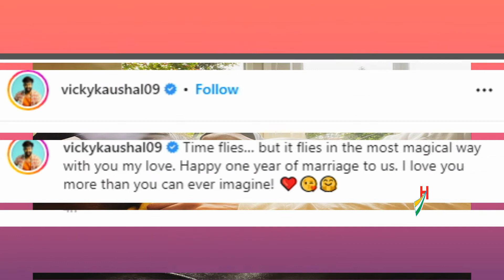Vicky and Katrina shared pictures on wedding anniversary!